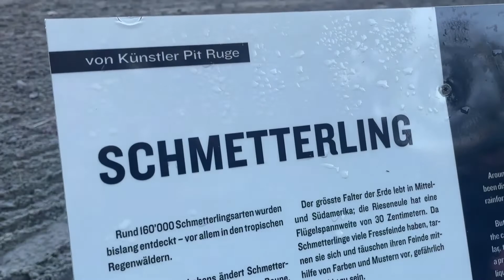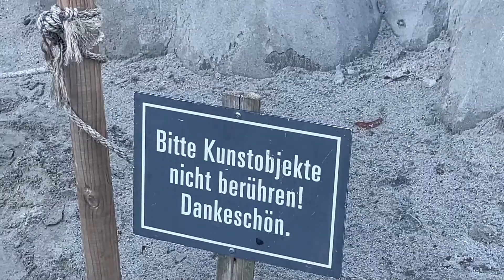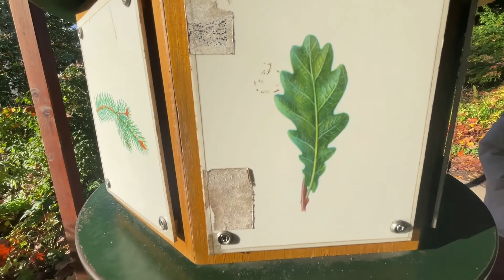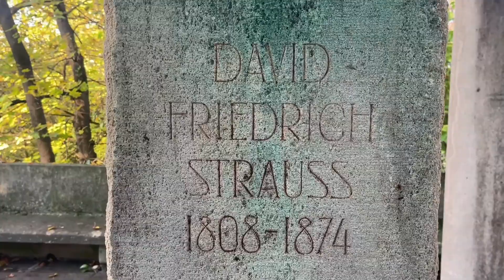LUDWIGSBURG-Walking-Gezi👍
selam arkadaslar bir pazar günümüzü daha gezmeye ayirdik umarim begenirsiniz.Bu videoda tarihin bize birakmis oldugu sesleri huzuru güzelligi tadacagiz.
YouTube Ebard ludwig.
YouTube# Kralın sarayı.